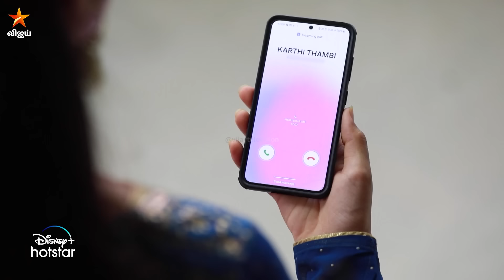உங்களுக்கு அன்பு மேல Love வந்துடுச்சு போலையே..😀 | Kanmani Anbudan | Episode Preview | 23rd sept 2024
கண்மணி அன்புடன் - திங்கள் - சனி மதியம் 2 மணிக்கு .. நம்ம விஜய் டிவில..